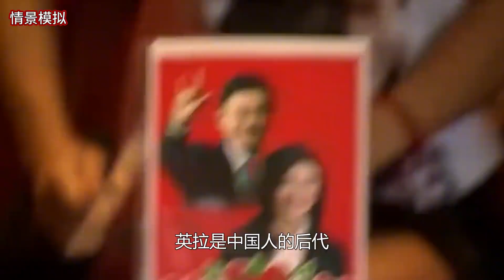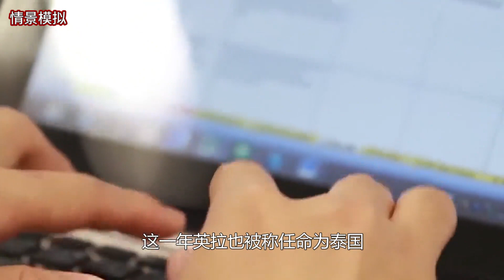泰国前总理英拉，为何要逃跑？ 历史 history figure The event